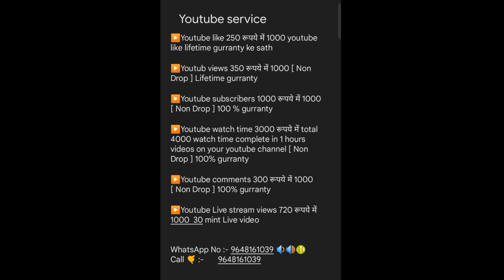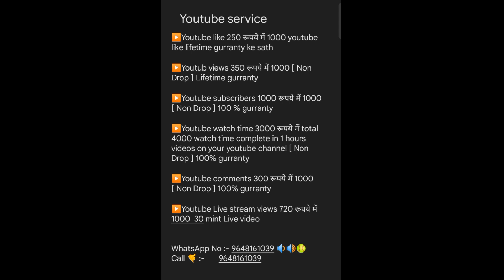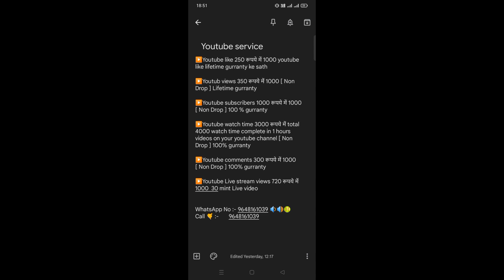सब्सक्राइबर कैसे बढ़ाए | subscribers kaise badhaye 2023 | buy youtube gaming channel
buy youtube gaming channel

Cover topics.
par
mein
how to get 4000 watch hours
how to complete  4000 watch hours
how to buy youtube channel
Youtube Gaming Channel For Sale
Youtube Gaming Channel For Sale on youtube
Best Youtube Gaming Channel For Sale
Youtube Vlogging Channel For Sale
Gaming Youtube Channel For Sale
Gaming Channel For Sale || Youtube
सिर्फ एक दिन में होगा Channel Monetized